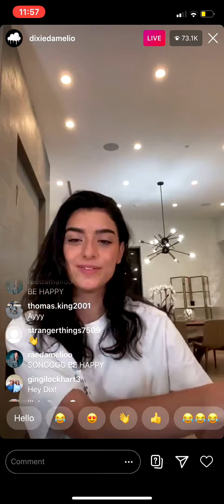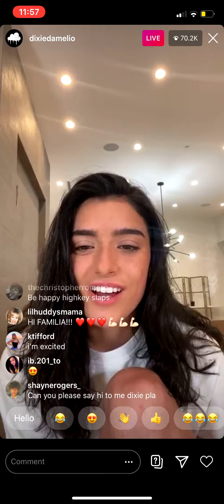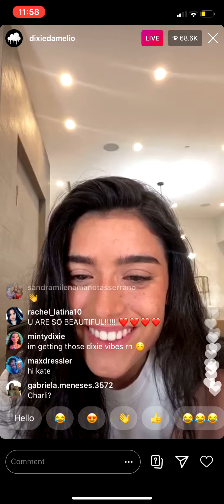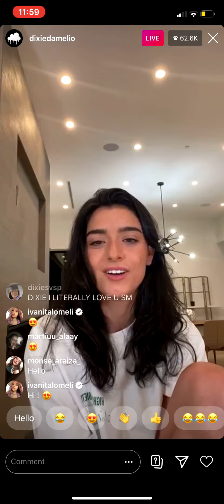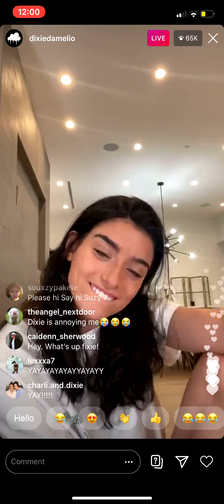Dixie Damelio Releases "Be Happy:" on insta live 6.26.2020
- check out for amazing beauty and clothing items!
Please consider donating! I am supporting JDRF a diabetic research foundation to hopefully find a cure. Your donation, no matter how small, can have a huge impact!